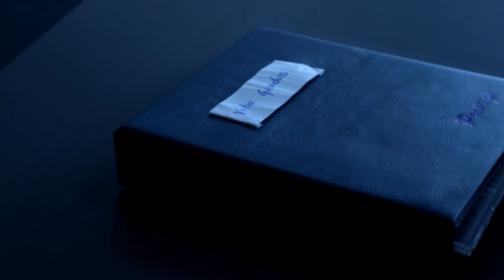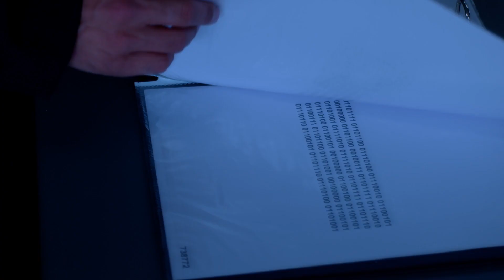Fake Plastic Heart By Raniero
Written, directed and filmed by Raniero
Color by L. Cardona